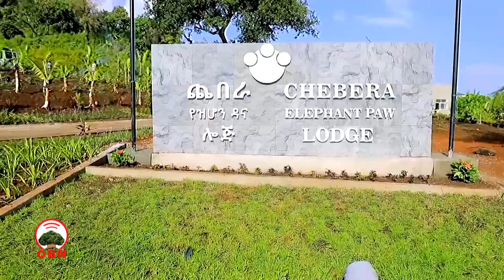Miseensonni Dayaasporaa Misooma Biyyasaaniirratti Hirmaachuu Qabu Jedhame.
Miseensonni dayaasporaa gara biyyasaanii dhufuun muuxannoofi dandeettii isaanii qooduu akka qaban Sheefiin addunyaarratti beekaman Markes Saamu'eel himan.

Odeeffannoon wayitaawaa bakka jirtanitti akka isin qaqqabuuf fuula miidiyaa hawaasaa OBN irraa argachuu yoo feetan:
Yuutuubii: Youtube.com/OBNoromiyaa?sub_confirmation=1